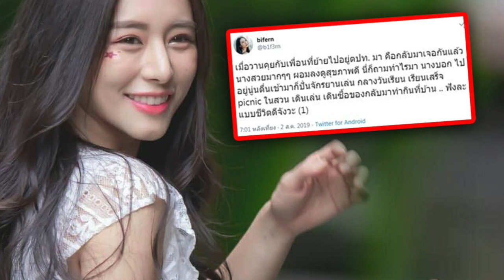ได้ใจชาวเน็ต "ใบเฟิร์น อัญชสา" แสดงความเห็น "คุณภาพชีวิต" กับ "การเมือง"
ได้กระแสตอบรับจากชาวเน็ตไปอย่างล้นหลามเลยทีเดียว สำหรับนางร้ายหน้าสวย ใบเฟิร์น-อัญชสา มงคลสมัย นักแสดงสาวที่แจ้งเกิดให้กับตัวเองจากบท มายด์
ในละคร เสน่หา Diary ตอน กับดักเสน่หา เมื่อปี 2560 จนแฟนๆต่างพร้อมใจกันมอบฉายา คารามายด์ ให้เธอไปครอง เพราะความแซ่บ และความร้ายที่เจ้าตัวพกมาเสิร์ฟแบบจัดเต็ม
ก่อนที่จะค่อยๆมีผลงานออกมาให้ได้ชมจนถึงทุกวันนี้
กระทั่งล่าสุดชื่อของ ใบเฟิร์น อัญชสา ก็กลายเป็นที่ถูกพูดถึงอีกครั้ง เมื่อเธอได้โพสต์ข้อความผ่านทวิตเตอร์ส่วนตัว ซึ่งเป็นการเล่าประสบการณ์ชีวิตของเพื่อนสนิทคนหนึ่ง
ที่เธอเพิ่งจะได้มีโอกาสพูดคุยกัน หลังจากกลับมาจากต่างประเทศ
โดยใบเฟิร์นได้เขียนถึงเรื่องนี้ ในเชิงเปรียบเทียบคุณภาพชีวิตของเพื่อนคนดังกล่าว ที่ถึงแม้จะใช้ชีวิตอยู่ในต่างประเทศ แถมยังมีรายได้ต่อเดือนเพียงแค่ 20,000 บาทไทย
แต่คุณภาพชีวิตกลับดีกว่ามาก โดยเฉพาะอย่างยิ่งกับปัญหารถติด ที่เธอเล่าว่า การใช้ชีวิตของเพื่อนคนนี้ในแต่ละวัน ไม่จำเป็นต้องเผื่อเวลา เพราะแค่มีเพียงจักรยานคันเดียว
ก็สามารถไปไหนมาไหนได้อย่างสะดวกสบาย ผิดกับชีวิตคนกรุงที่ต้องทนอยู่กับปัญหารถติด เป็นเวลาเฉลี่ยกว่า 4 ชั่วโมง ต่อ 1 วัน
นอกจากนั้นแล้ว ใบเฟิร์นก็ยังเสริมต่อว่า อีกหนึ่งประเด็นที่หลายคนมักจะพูดถึง เกี่ยวกับคนที่เป็นดารานักแสดง ในทำนองว่า "ดาราคงไม่เดือนร้อน" เจ้าตัวได้ยืนยันด้วยตัวเองว่า
คำกล่าวนี้ไม่เป็นความจริง เพราะที่ผ่านมาตัวเธอเองก็เคยประสบกับทุกปัญหา เหมือนกับที่หลายคนพบเจอเช่นกัน ไม่ว่าจะเป็น ค่าอาหาร การเดินทาง และเวลาที่สูญเสียไปโดยเปล่าประโยชน์
พร้อมกับระบุว่า เงินก็คือส่วนหนึ่งในการใช้ชีวิต แต่ก็ปฏิเสธไม่ได้หรอกว่า การมีคุณภาพชีวิตที่ดีสำคัญกว่า